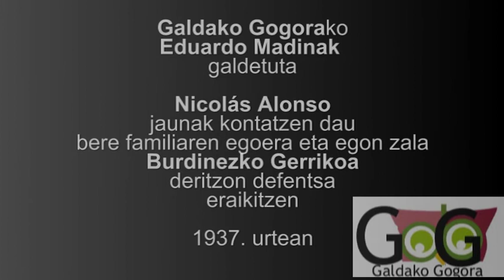el_padre_de_nicolas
Nicolas Alonso habla de su padre, Hermógenes, que se fué al frente nada mas comenzar la Guerra Civil; y cuando pensaban que había muerto, le encontraron en la cárcel de Santoña.
Tras pasar por varias prisiones, le mandaron a trabajar a La Naval, donde llegó a encontrar trabajo años mas tarde.